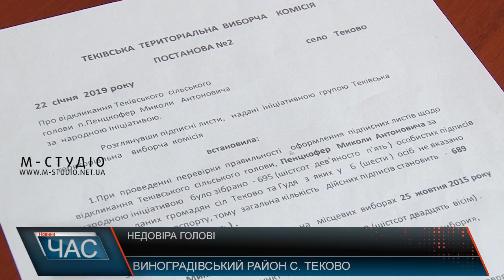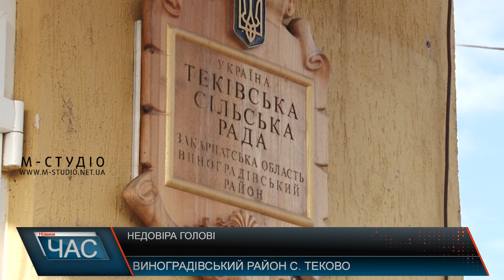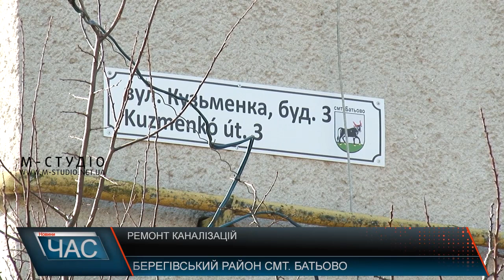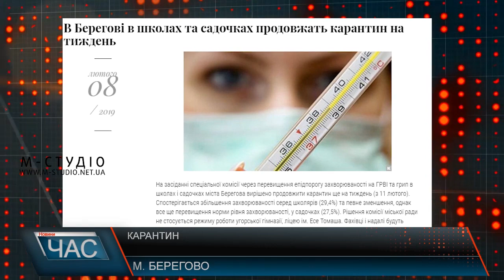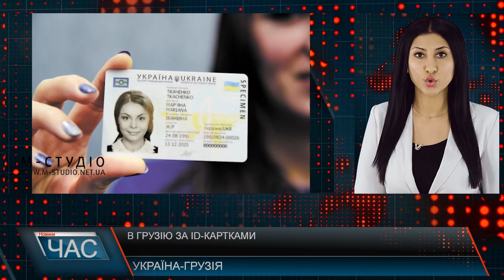Програма “ЧАС”. Hовини Закарпаття за 8 лютого 2019 року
Безжальний вогонь. Згорів будинок
Депутати проти. Недовіра сільському голові
Ніяк не завершать. Ремонт каналізації
Ремонтують. Відновлення дорожнього покриття
Світова спадщина ЮНЕСКО. «Малий Галагов»
Добрі традиції. Молитовний сніданок